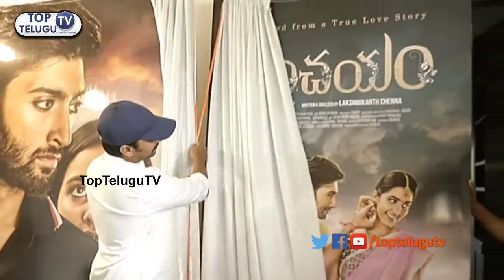Nani New Look | Hero Nani New Look | Nani Latest Look | Hero Nani Latest News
Nani New Look | Hero Nani New Look | Hero Nani Look | Nani Latest Look | Hero Nani Latest News | Top Telugu TV

Nani is an Indian film actor, producer, and media personality known for his work in Telugu cinema. He was an assistant director and worked with Srinu Vaitla and Bapu, before working as an RJ for World Space Satellite in Hyderabad.